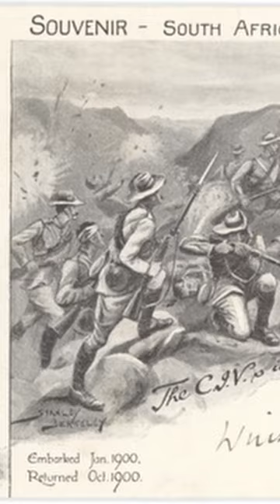Winston Churchill's OG Escape from Pretoria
Everybody knows Winston Churchill as the sharp-witted, cigar-smoking, whiskey-drinking Prime Minister that led the British to Victory in World War 2, but his crazy life prior to becoming a world leader is less well known.

By the age of 25, Churchill had written 3 books and participated in four wars across three different continents.

In 1899 he traveled to South Africa as a correspondent to cover the Anglo-Boer War. Following the ambush by Boer forces of a train he was traveling on, he was captured and imprisoned in a POW camp in Pretoria.

After spending 4 weeks in captivity, he escaped the camp with the help of an English mine manager by scaling a 10-foot fence.

Having no map, not speaking the local language Afrikaans, and with only a few slabs of chocolate to sustain him, Churchill traversed 300 miles of enemy territory while making his way to Delagoa Bay.

There he rejoined the British, and to the Boers’ absolute humiliation, led the liberation of the remaining 180 POWs after the fall of Pretoria to the British in 1900.